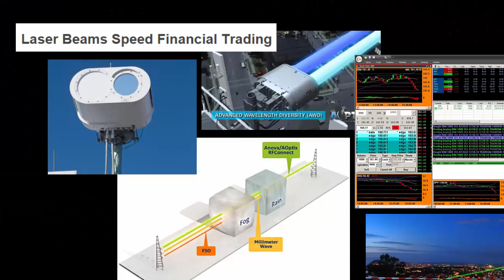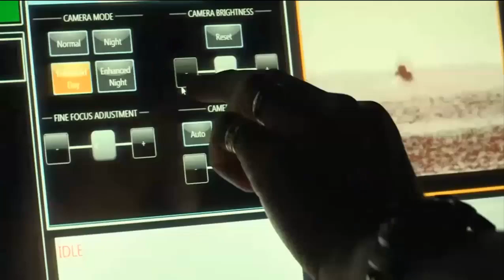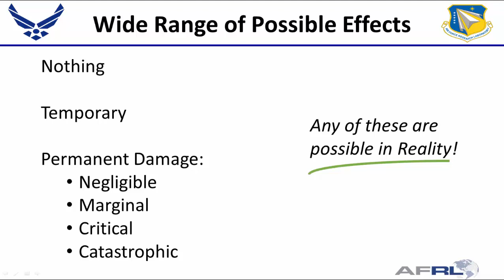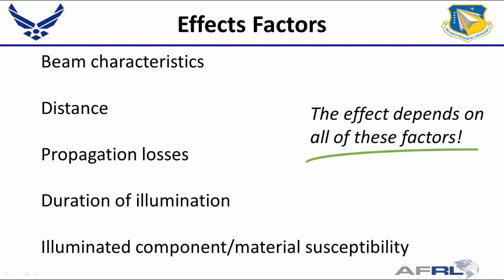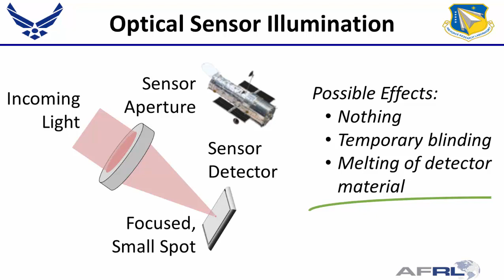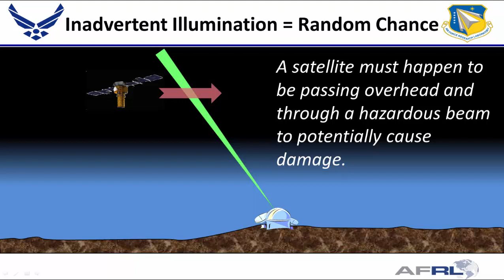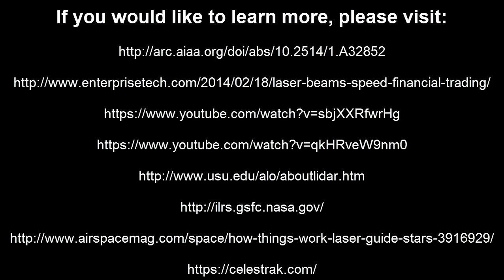Protecting Satellites from Inadvertent Laser Illumination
This video describes the risk to satellites from inadvertent laser illumination and AFRL's work to understand and mitigate that risk.